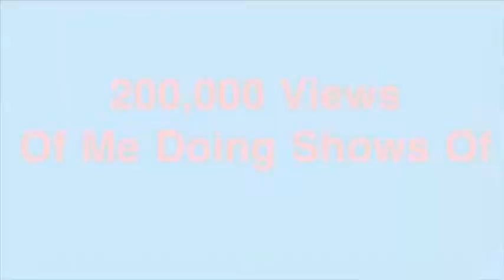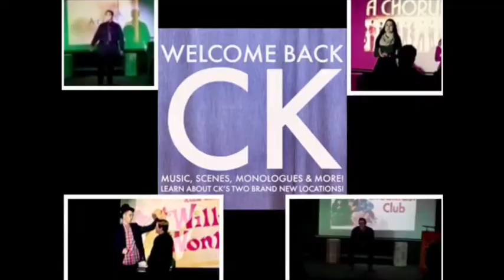200,000 Views Of Me Doing Alan Menken Shows!!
I’ve Just Hit 200,000 Views Of When I Did Shows That Was Music And Composed By Alan Menken! The Alan Menken I’ve Done Were The Little Mermaid, Beauty & The Beast, Aladdin, The CK Holiday Cabaret, Sister Act, Little Shop Of Horrors, Experience The Magic, The CK Veterans Day Concert, Open Mic Nights, Experience The Villains, The CK Welcome Back Cabaret & The CK Ronkonkoma Farewell Concert!